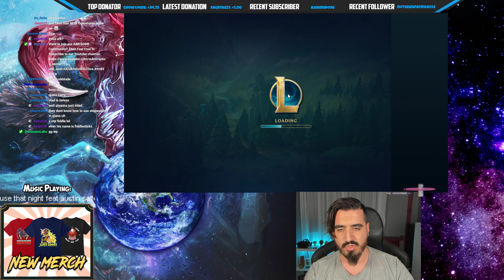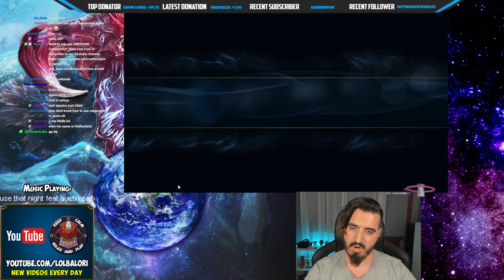A Salty Irelia made fun of my ZYRA TOP so she got PUNISHED HARD 🔥 Top Lane Zyra Season 10 Gameplay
A Salty Irelia made fun of my ZYRA TOP so she got PUNISHED HARD 🔥

You want the STRONGEST NEW RUNES Season 10 Build For Zyra TOP/MID/Jungle/SUPPORT? Enjoy:
Sorcery + Domination
For Sorcery:
- Arcane Comet (The most powerful rune in the game)
- ManaFlow (Free mana stacks. For Zyra this rune is a MUST to have)
- Absolute Focus (40 FREE AP for our BURST)
- Scorch (Extra BURN damage each 10 sec)
For Domination:
Cheap Shot (Bonus true damage with your CC)
Ravenous Hunter (14% Spell vamp)
Also you will get for:
OFFENSE: 9+ ADAPTIVE FORCE (Extra 9 AP)
FLEX: 9+ ADAPTIVE FORCE (Extra 9 AP)
DEFENSE: 15-90 Bonus health (base on level)
This runes will give you everything you need for Zyra to do insane damage!
Full Zyra s10 Item build: Protobelt, Echo, magic pen boots, Liandrys, void staff, morello and elixir of sorcery

Full Magic Penetration Zyra vs Irelia TOP Lane Build SoloQ Ranked 2020 Season 10 Gameplay League of Legends